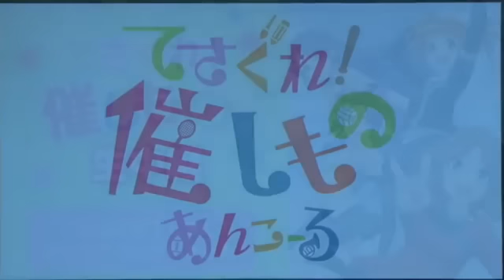「てさぐれ！部活もの あんこーる」イベント 2014 09 07【西明日香 明坂聡美 荻野可鈴 大橋彩香 上田麗奈】